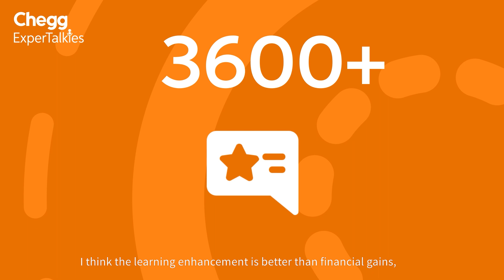Chegg India Expert Talkies: Becoming better than yesterday with Mohd. Salik Noor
Salik Noor, who has solved over 3600 questions on Chegg and is currently pursuing a master's degree in Biotechnology, tells us how being a Chegg Expert helped him crack the toughest entrance exam of his academic career, enhancing his learning and preparing him for a brighter future!

 If, like Salik, you want to change the course of your life by teaching at a global platform, becoming financially independent, and honing your academic skills, then join us as an Expert at Chegg India today!

Expert Talkies is a series where we bring you a glimpse into the life of our Chegg Experts. Every episode, we have a member of the Chegg Expert family sharing their stories, tips, and tricks which can be invaluable resources to their fellow Experts.